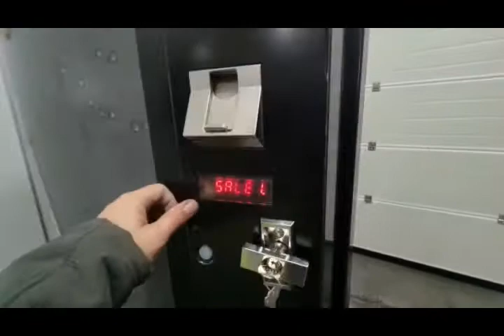Ref. 02062 màquina vending vendo vdi 544